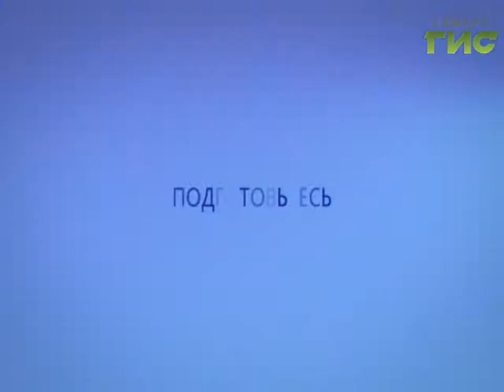Прогноз погоды на 17.12.2016